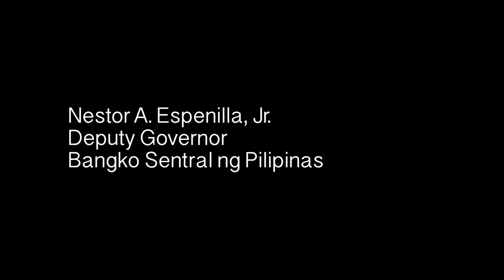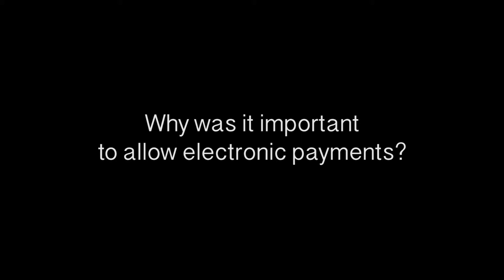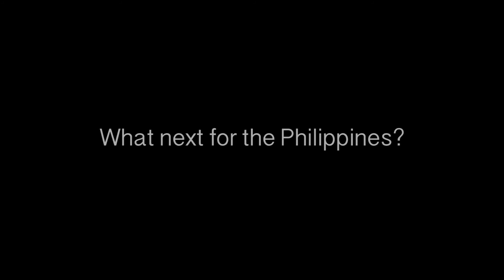Microfinance Now: Nestor Espenilla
Nestor Espenilla Jr., Deputy Governor of Bangko Sentral ng Pilipinas, discusses the approach that the central bank has taken to financial inclusion in the Philippines.